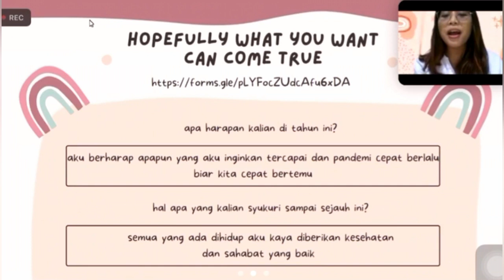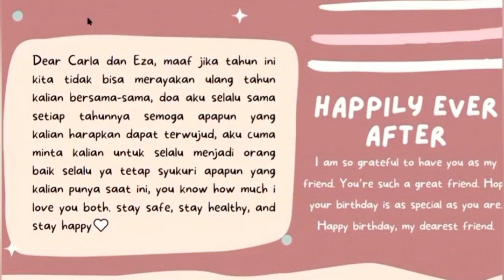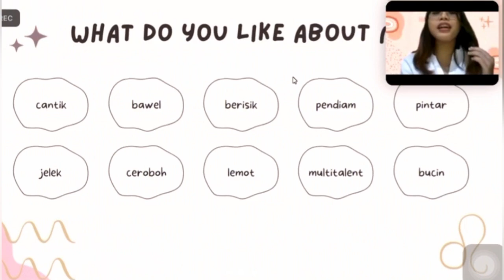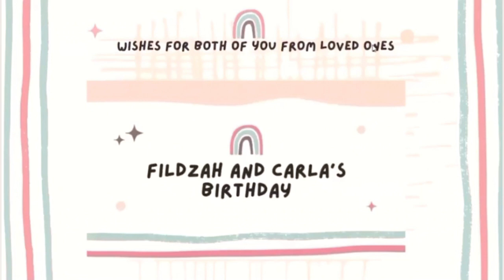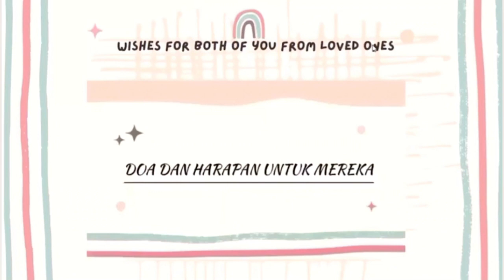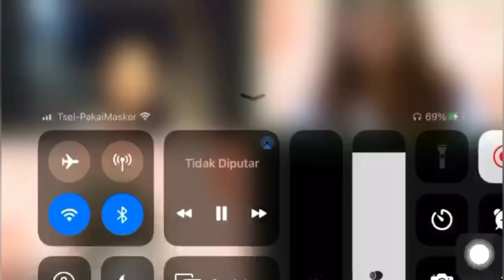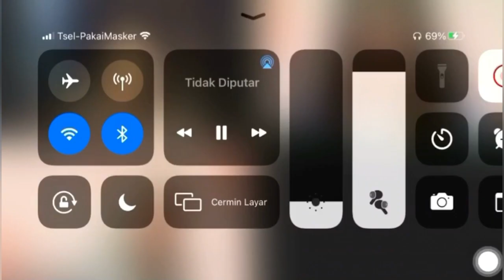" VIRTUAL BIRTHDAY PARTY " - KAMSAHAMNIDA GAESS 🥰